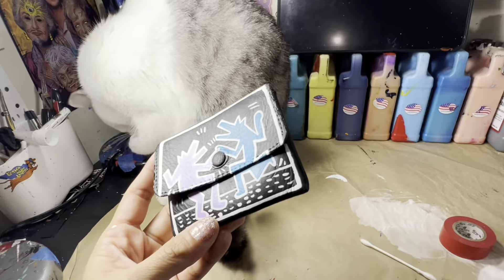Paint Your Own Keith Haring Wallet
Who isn’t familiar with keithharing art? In this short diy video I show you how to paint your own Keith Haring inspired Wallet. The
techniques in this video can be used on any surface. Paint a few custom holidaygifts for your friends and family

⬆️SAVE 10% WITH THE ABOVE LINK ⬆️
🧪Matte Finish:

White Saral

Blue Saral

Princeton Select 18/0 Short Liner

Princeton Brushes

Paint Storage Cups